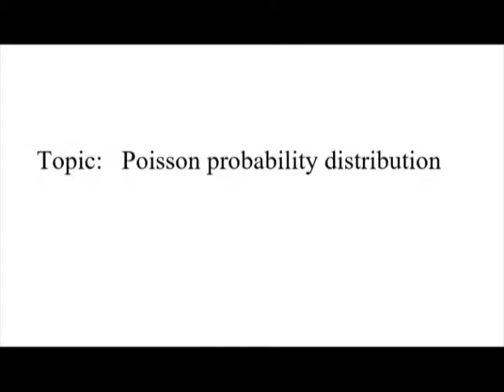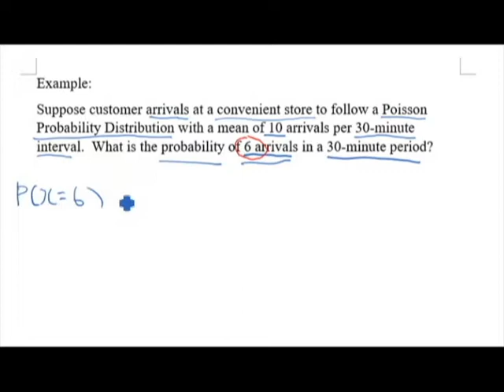How work Poisson Probability Distribution 泊松概率分佈 Statistics for Business 商業統計 independent events Q&A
Poisson probability distribution:

Poisson probability distribution is a statistical distribution that shows how many times an event is likely to occur within a specified period of time. It is used for independent events which occur at a constant rate within a given interval of time.